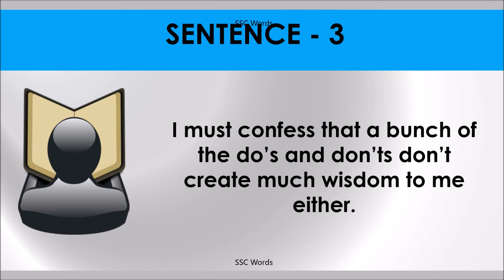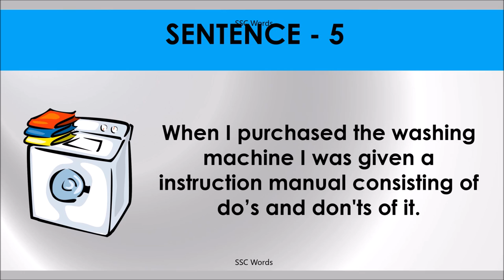DOS AND DON’TS Idiom 1160 # Meaning and five sentences # SSC Words